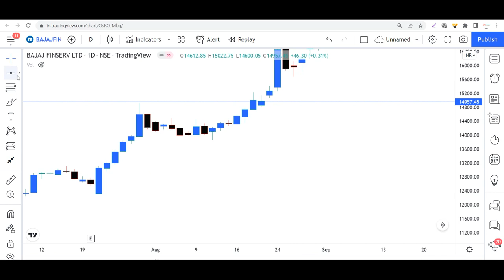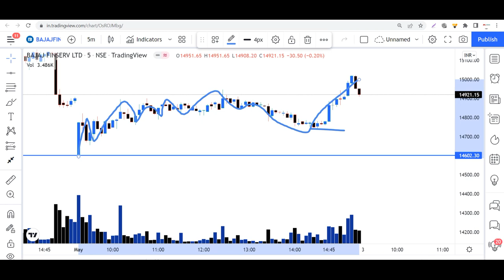Short Analysis of Todays Trade Setup